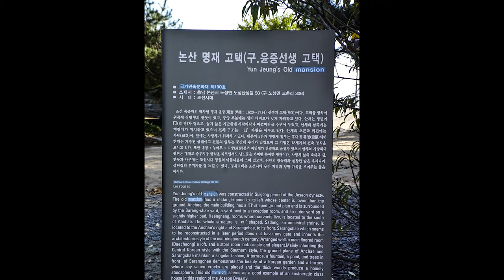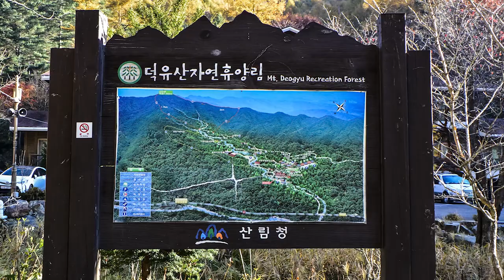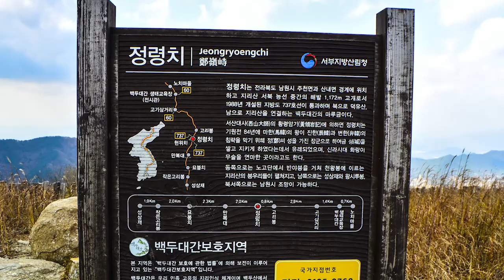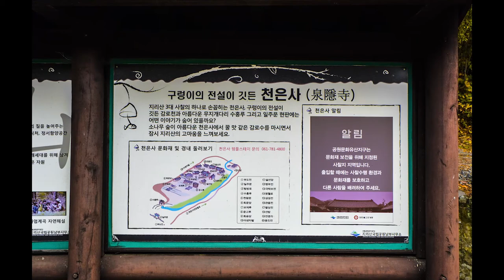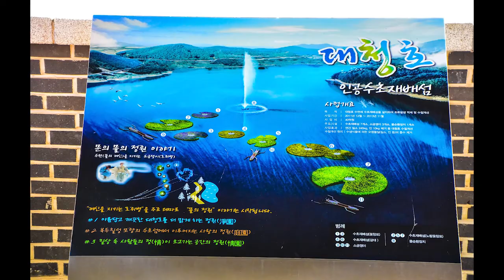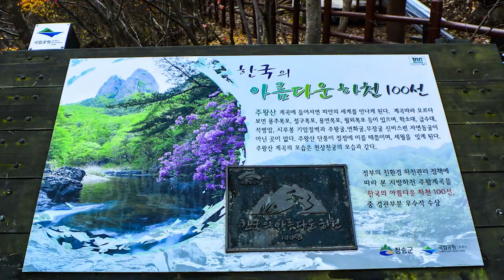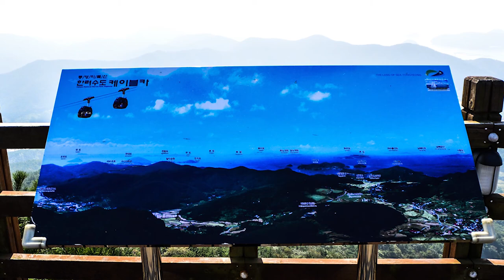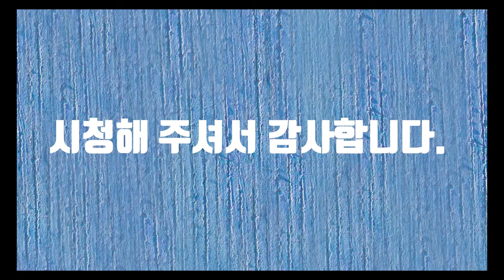The Amazing Landscape of Korea -11(한국의 놀라운 풍경 11)